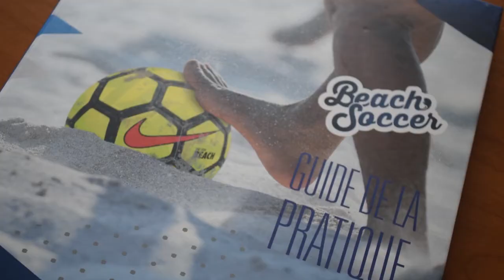Beach-Soccer : à la rencontre de Julien Fradet, Conseiller Technique District 85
Alors qu'a lieu ce samedi à Angers la finale régionale de Beach-Soccer (événement auquel vous êtes invités), partons à la rencontre de Julien FRADET, Conseiller Départemental pour District de Vendée de Football !

Le mois dernier, en compagnie de plusieurs élus de la Ligue et des Districts, il participait à une réunion relative à la tournée estival organisée par la FFF - Fédération Française de Football. Grand passionné de cette discipline spectaculaire, il a accepté de répondre à nos quelques questions !

Nous vous donnons d'ailleurs rendez-vous en juillet prochain sur le sables des plages de Saint Brevin Tourisme et Saint-Jean-de-Monts pour des animations gratuites, ouvertes à toutes et à tous, licencié(e)s ou non !